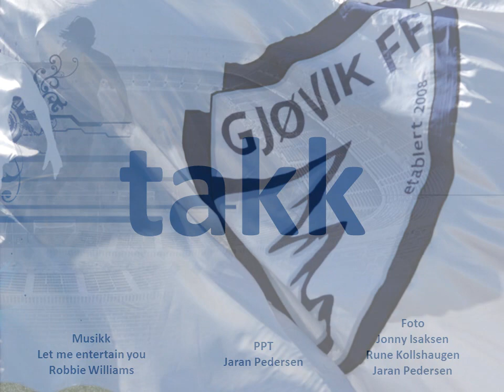Gjøvik FF - Sesongen 2010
Dette er en hyllest til Gjøvik FF og en fantastisk sesong som har gitt mye glede på tribunen.

Musikk:  Let me entertain you.  (Williams/Chambers)
Foto: Jonny Isaksen, Rune Kollshaugen, Jaran Pedersen, Kari Wilhelmsen